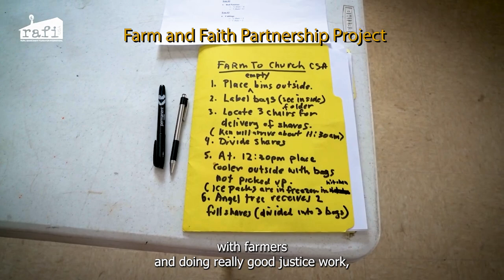RAFI: Creating an Equitable Food System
RAFI combines direct service and policy advocacy to create a racially, economically and environmentally just food system that benefits communities, not just big corporations.